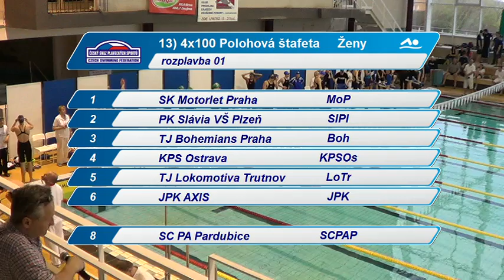Finále MČR družstev 2014 - 4x100 PZ ženy